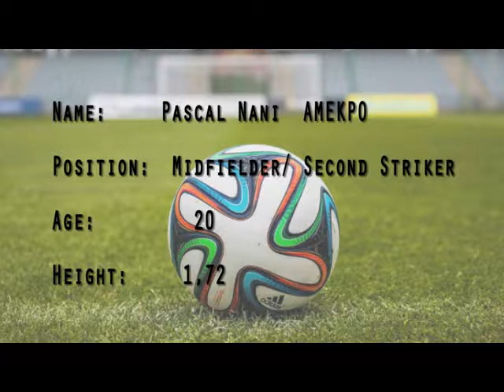Pascal Nani AMEKPO - Ronaldinho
Togolese talented Midfielder, Right & Left wing, Second striker
Born/ Date of Birth: 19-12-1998,
Nationality: TOGO, Playing in Togo Premier League
Ronaldinho